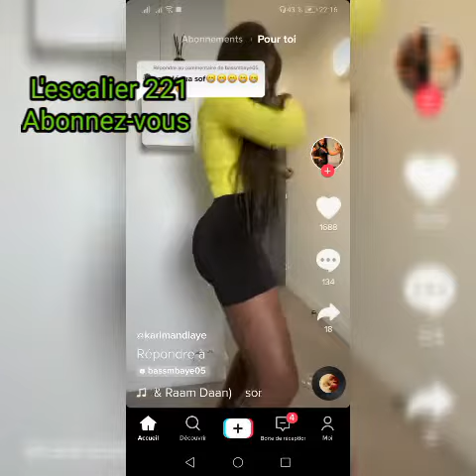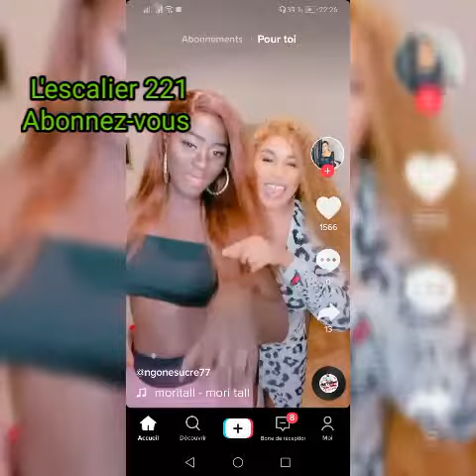Quand les sénégalais abusent sur tiktok, tenues sexy presk nu, poitrines bombées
L'escalier 221